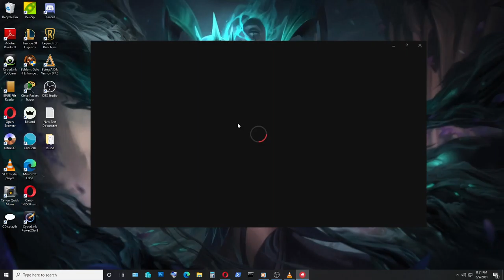Legends of Runeterra gameplay #1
Hello everyone.
I am back uploading after having been on a hiatus for so long.
Hoping to do it a bit better this time.